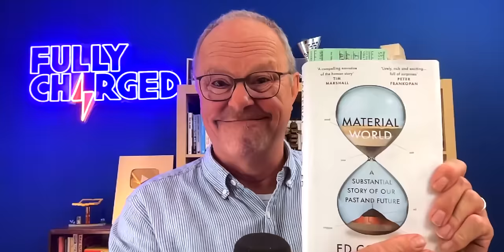Mind-blowing Connections of Our Material World With Ed Conway | The Fully Charged Podcast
This week Robert speaks with author and Sky News Economics Editor Ed Conway about his new book Material World.

To say Robert is fascinated with this book is best explained by his admission that he recently missed two stops on London’s Underground recently because of it!

In this podcast Ed takes Robert through his examination of 6 key materials (sand, salt, iron, copper, oil and lithium) that have shaped and continue to shape our world, and we learn of the fascinating impact each has had on our daily lives.

Visit our 2023 LIVE exhibitions in Australia, UK, USA, Canada & Europe